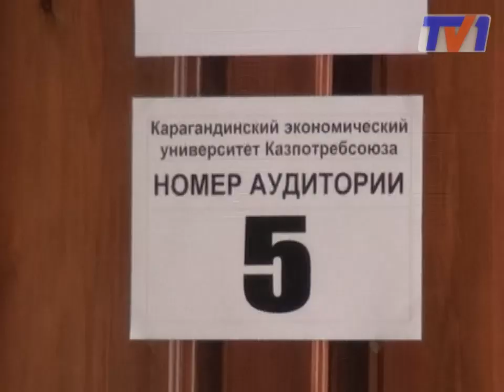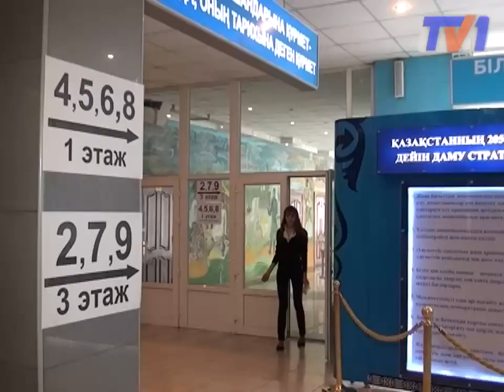ЕНТ - 3 буквы которые решают все.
В Караганде стартовало ЕНТ. Для проведения единого национального тестирования определены три пункта. С 4 по 6 июня  более 5,5 тысяч школьников области будут определять свой уровень знаний. 260 из них претендует на  получение  Алтын белгi и еще 142 -- на аттестат с отличием